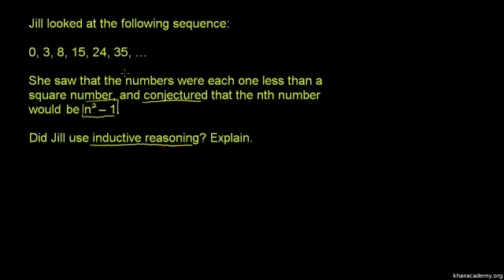Inductive Reasoning 2